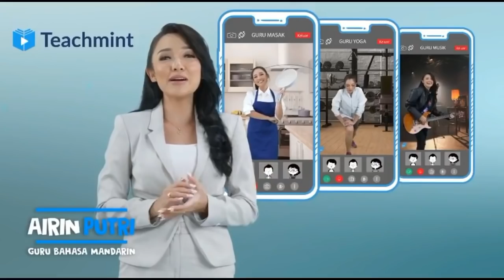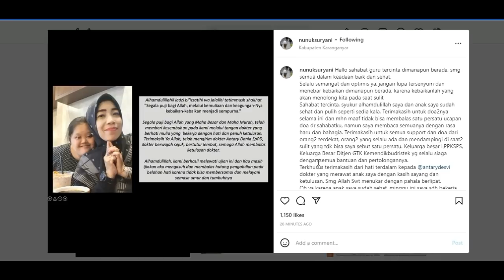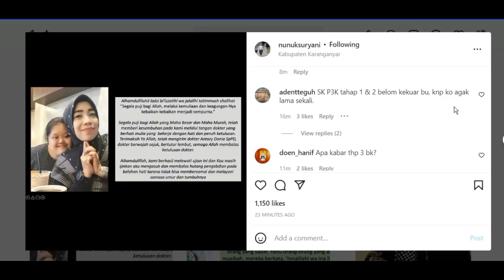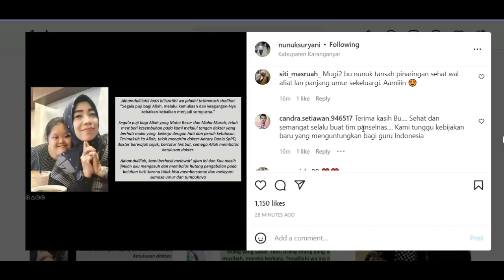🔴BARU SAJA.!! INFO DARI IBU NUNUK TENTANG PERMENPAN RB PPPK 2022 & P3K TAHAP 3 SIMAK GURU HONORER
gaji pppk
pppk guru,
pppk terbaru,
pppk pai,

pppk adalah,
pppk afirmasi,
pppk apoteker,
pppk afirmasi masa kerja,
pppk artinya,
pppk agama,
pppk akuntansi,
apa pppk,
pppk bk,
pppk bimbingan konseling,
pppk bidan,
pppk bkkbn,
pppk cpns,
pppk crispy,
pppk cilacap,
pppk channel,
pppk cat,
pppk cnn,
crispy pppk,
pppk ditunda,
pppk dki,
pppk dosen,
pppk dki jakarta,
pppk dpr,
pppk diangkat pns,
pppk ekonomi,
ebook pppk untuk guru sd,
edukasi ppok,
ebook pppk pgsd 2021,
eksponen pppk,
evaluasi pppk tahap 1,
elips pppk,
email pppk,
pppk fisika,
pppk fighter,
pppk fr pgsd,
pppk fungsional,
pppk formasi,
pppk geografi,
pppk honorer,
pppk hari pertama,
pppk hasil,
pppk ipa,
pppk ips smp,
pppk ips,
pppk info,
pppk jatim,
pppk jadi kepala sekolah,
pppk jombang,
pppk jateng,
pppk jateng 2021,
pppk kemendikbud,
pppk kemenag,
pppk kemenag 2021 terbaru,
pppk kesehatan,
pppk kompetensi teknis,
pppk kimia,
pppk kemenag 2022,
pppk kemenkeu,
sk pppk,
pppk life,
pppk lulus,
pppk lulus passing grade,
pppk livescore,
pppk lampung,
pppk lulusan ppg,
pppk matematika,
pppk matematika sma,
pppk manajerial,
pppk otomotif,
pppk oku,
pppk olahraga,
pppk oku timur,
ppk online,
ppppoooo,
pppk okezone,
pppk pjok,
pppk pgsd,
pppk petra,
pppk perawat,
pppk rpl,
pppk rapat,
pppk radiografer,
pppk rri,
pppk soal,
pppk sd,
pppk sosio kultural,
pppk sejarah,
pppk soal teknis,
pppk sosiologi,
pppk teknis,
pppk terkini,
pppk update,
pppk viracun,
pppk viral,
pppk wawancara,
pppk wawancara guru,
pppk wonogiri,
pppk wawancara bidan,
pppk wonosobo,
pppk wajo,
mp3 pppk,
pppk yura,
pppk yp1,
pppk yang tidak lolos tahap 1,
pppk yp3,
pppk youtube,
pppk yang lulus,
y-p3 pppk,
y p3 dalam pppk,
zoom pppk,
pppk 1,
pppk 2021,
pppk 2019,
pppk 2,